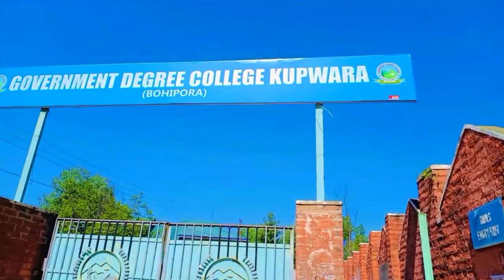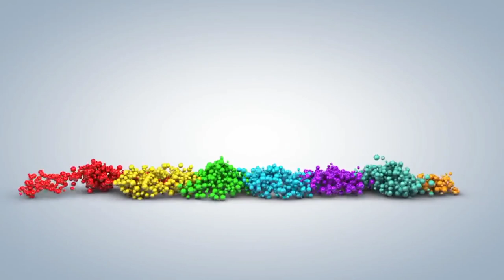Beautiful view of Govt Degree College Kupwara • | Gdc Kupwara | College life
Beautiful view of government degree College Kupwara

࿐shK..!!࿐♚
To check my photography on insta follow (vaadi-e-lolab)
fb photography page -BEDIBERA LOLAB
👉f̶o̶l̶l̶o̶w̶ m̶e̶ o̶n̶ s̶o̶c̶i̶a̶l̶ n̶e̶t̶w̶o̶r̶k̶s̶
👉Josh=@xhkbasharat
👉Rizzle=@xhkbasharat
👉Moj=@xhkbasharat
👉 Mxtakatak=@xhkbasharat
👉Boloinday=@xhkbasharat

Ḻøṽε ʊ øʟʟ ḟøя ʊṽεя Ꮥʊ℘℘øя⊥